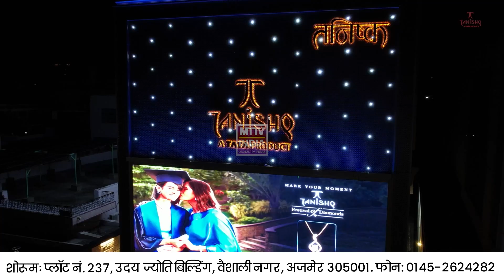Ajmer News अजमेर के मोहन सिंह उर्फ रावण सरकार की मूंछों पर 42 दीपक रखकर की आरती | MTTV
अजमेर के मोहन सिंह उर्फ रावण सरकार की मूंछों पर 42 दीपक रखकर की आरती।

रविवार को रामबाग चौराहे स्थित भोलेनाथ के मंदिर में स्थापित गणेश दीपक रखकर की महाआरती।

कई बच्चों ने मोहन सिंह के मूंछों के साथ खिंचवाई फोटो।